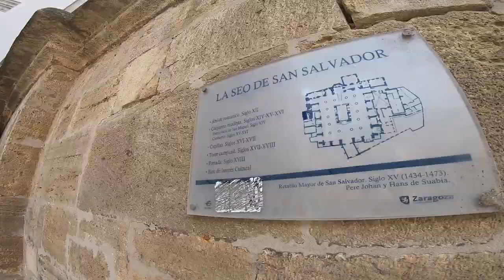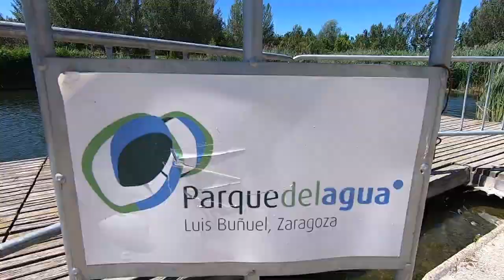Oficinas de turismo en Zaragoza con silla de ruedas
Presentamos las oficinas de turismo en Zaragoza con silla de ruedas donde nos darán todos detalles para conocer Zaragoza accesible para todos.

Recientemente, hemos realizado rutas accesibles con silla de ruedas en Zaragoza.

Toda la información que hemos necesitado nos la han dado en las oficinas de turismo.

Hemos visitado tres de estas oficinas de turismo en Zaragoza para recabar diferente información

Visitamos la oficina de turismo de la estación Intermodal de Zaragoza que es genial si llegamos en bus o tren.

En esta oficina nos informaron del transporte accesible para llegar al centro así como del evento Zaragoza Florece que se iba a realizar.

Paseando por el centro de Zaragoza visitamos la oficina de turismo de la Torre de La Zuda donde nos indicaron todo lo que podíamos ver y hacer.

En el fin de semana de las Fiestas Goyescas visitamos la oficina de turismo de la Plaza del Pilar para que nos informaran de todos los actos que se iban a realizar.

Todas las oficinas tienen la misma información así que si únicamente visitáis una de las tres os contarán todo lo que necesites.

Como puedes ver en el vídeo todas las oficinas tienen barreras arquitectónicas, visuales o de comunicación eliminadas.

El trato en todas es excelente y tendrás todo lo que necesites a nivel informativo y tecnológico para disfrutar de Zaragoza.

Os recomendamos que el primer lugar a visitar en Zaragoza sean sus oficinas de turismo ya que aunque tengas el viaje ya organizado, siempre descubrirás sorpresas muy interesantes.